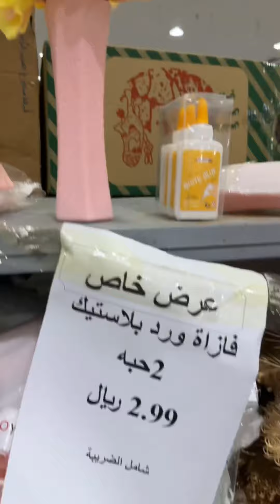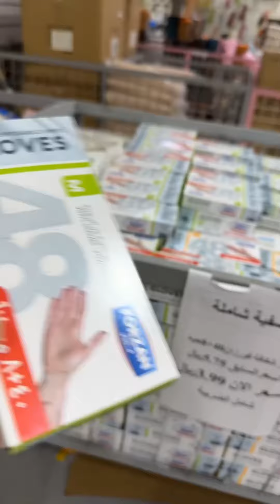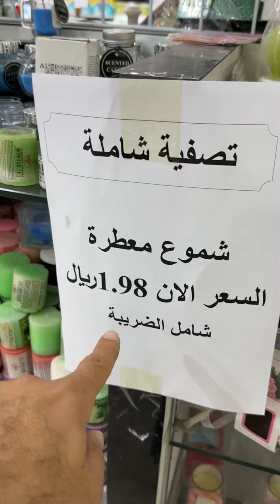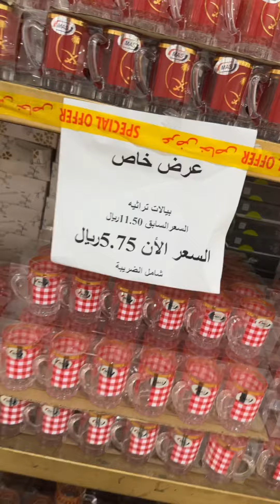توب 5 🔥🔥🔥 تصفية حتى نفاذ الكمية 🏃‍♀️🏃‍♂️